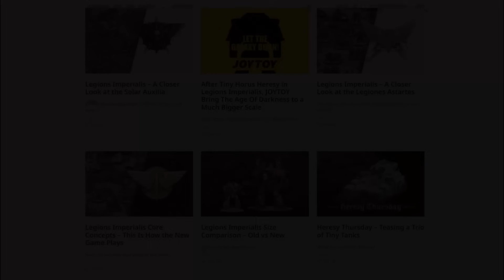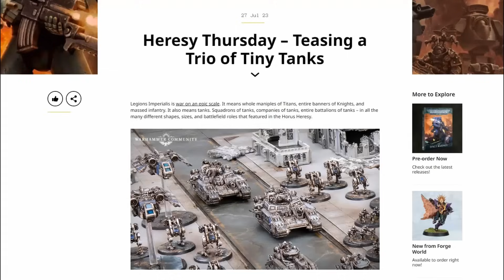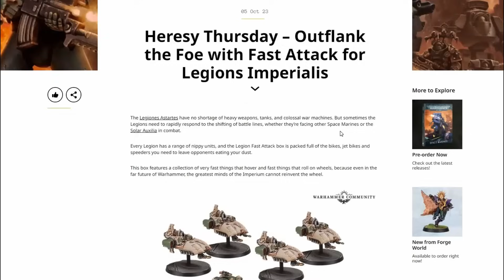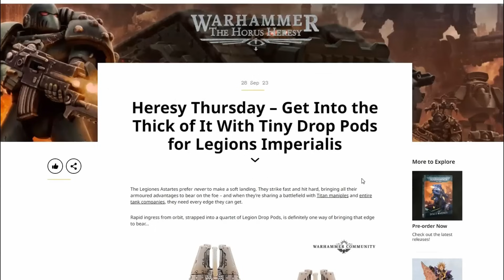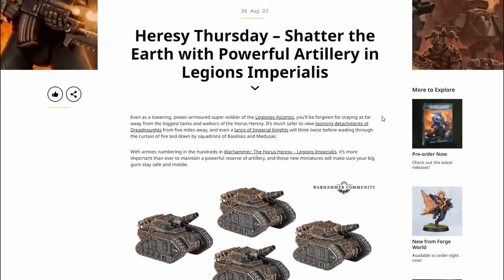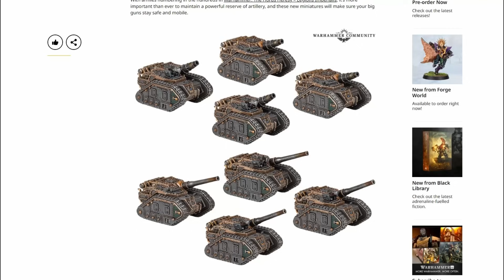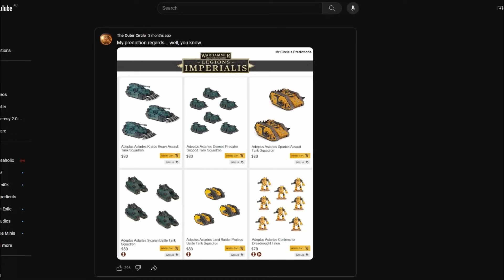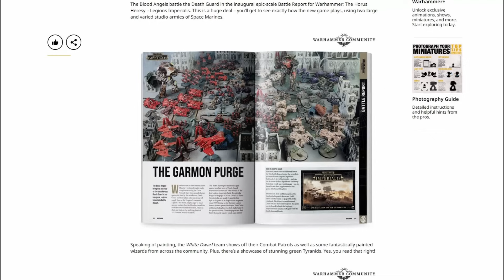Legion Imperialis..... I Have My Concerns